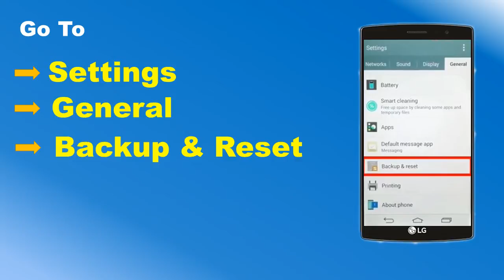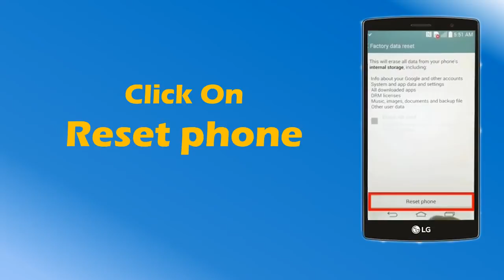How To Factory Reset LG Escape 2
Follow Above Link to get more Solutions
Important Note : Factory reset will erase all your mobile data. Please back up all your mobile Data before Factory Reset.

How To Factory Reset LG Escape 2 from settings menu.

To perform a LG Escape 2 factory data reset using the Settings menu, follow Below Simple steps:

1. First , Open the Settings menu, On your mobile device.
2. Then, Under “ General ” touch Backup & reset Option. You need to enter your  PIN, pattern, or password.
3. If you can not see Backup & Reset, try to find Reset option in your settings.
4. Next, Under “Personal data,” touch Factory data reset.
5. Next read the information on the screen and touch Reset phone option.
6. If you have a screen lock, you will need to enter your  PIN, pattern, or password.
7. Then after, When prompted, touch Erase everything Option to erase or delete all data from your mobile device’s internal storage.
8. Finally, When your device has finished formatting, select the option to reboot your device.
9. Factory reset done on your mobile.

What will Factory reset method delete in my mobile?

1. Factory reset format all your contacts and apps.
2. It will delete all your media files like photos and music etc.
3. .Also it will delete Firmware settings.

Why need to Reset your mobile phone?

1. If your mobile having Freezing and hanging problems.
2. To go older firmware OS.
3. Improve performance of android mobile phone.

If you unable to Factory reset your mobile, You need to Hard Reset your mobile. So follow below link to know more about LG Escape 2 Hard Reset solutions.